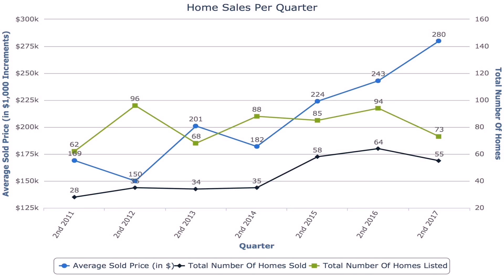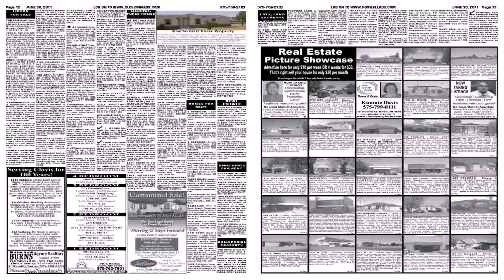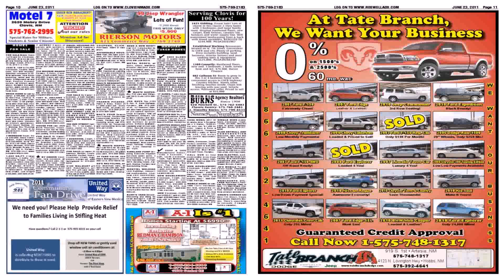House Plan Design 14x74